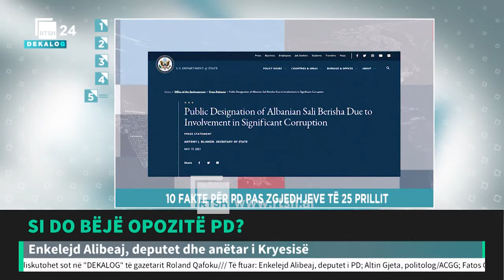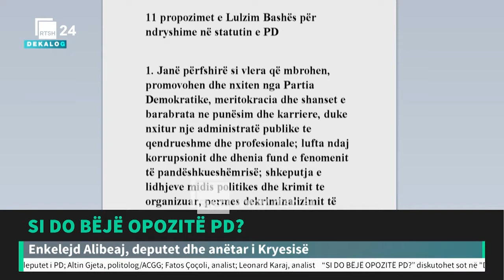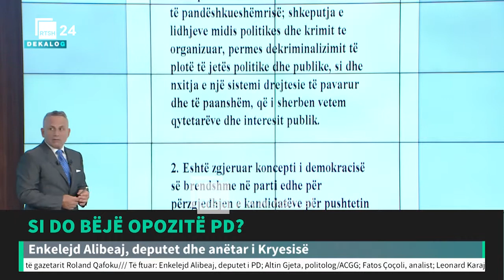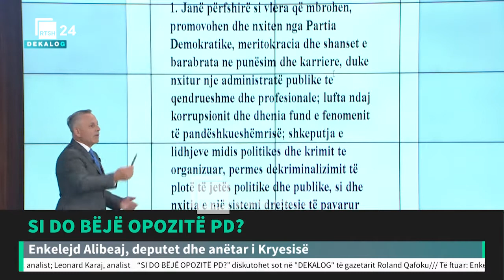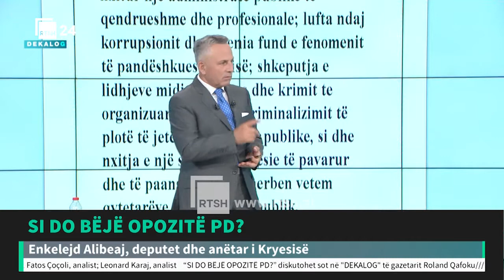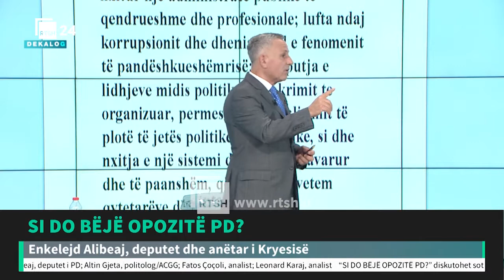"DEKALOG", 12 KORRIK 2021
"Dekalog", një emision politiko-shoqëror nga gazetari Roland Qafoku, ku diskutohen ngjarjet kryesore nga vendi dhe bota. 10 fakte për temën më të rëndësishme të ditës, politikanë, analistë, gazetarë dhe specialistë të fushave të ndryshme. Çdo të martë dhe të enjte, ora 20:30 në RTSH 24.
Autor dhe prezantues: Roland Qafoku